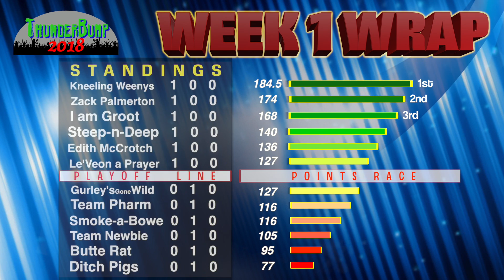TB18 Week 1 Wrap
ThunderBump 2018  - Week 1 Wrap